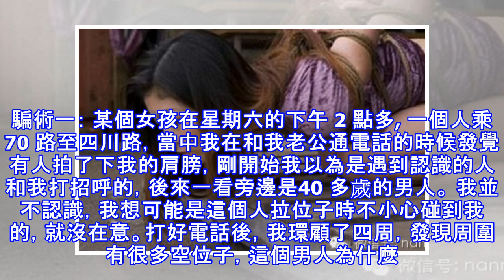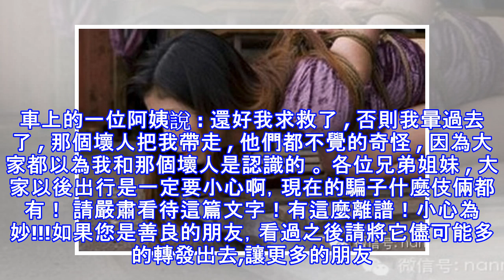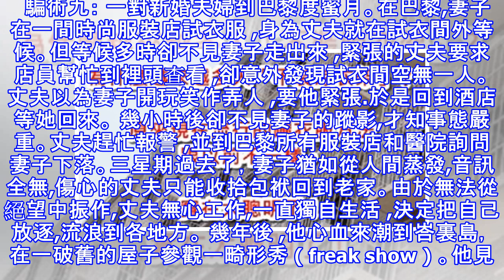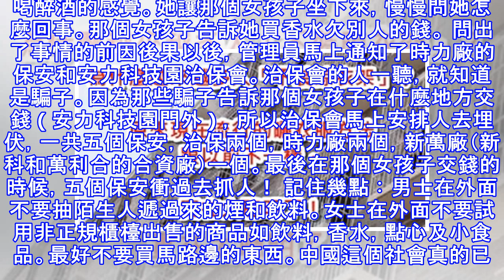✿太恐怖了！女性一定要看，男性看完轉告你的女性朋友！